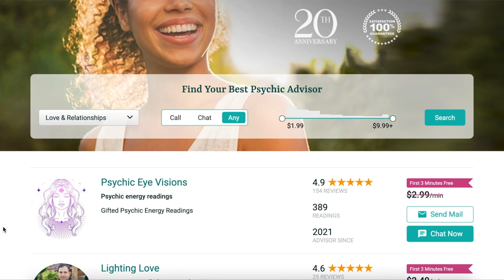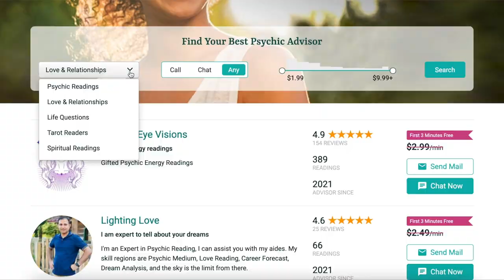Keen: Psychic & Spiritual Readings via Phone or Chat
to get a 10 minute reading for only $1.99. Thank you Keen for sponsoring this video!

Are you interested in a spiritual reading on your relationship, career, or destiny? Or would you like to get a tarot reading or speak with a psychic? Check out Keen. They are the largest psychic site with over 35 million readings done since 1999.